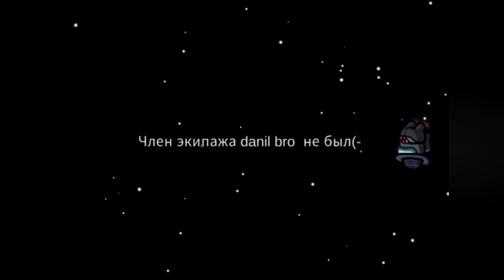Aming us, но я играю за члена экипажаamong usfunny among us.among us animationamong us big brainamon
100 players among usamong us animationamong us big brainamong us big brain playsamong us bugamong us funnyamong us funny momentsamong us gameplayamong us gameplay funny momentsamong us hackeramong us imposteramong us impostoramong us impostor gameplayamong us impostor tipsamong us moddedamong us songdisguised toast among usamong#45 us modsamong us parodyfunny#3 among us Ранжирование#13 among us mods#1 funny among us#1